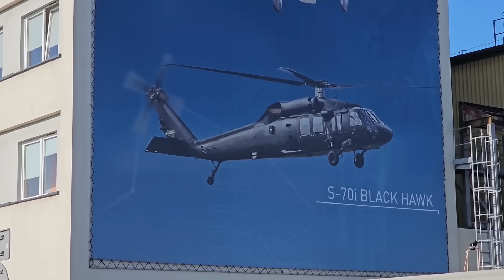Łobuzy z Ochrony w Mielcu odlecieli...zmyślają na potęgę? Łamią przepisy drogowe? #121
Spotkanie przy PZL w Milecu - część pierwsza.  Nagrywam tam bardzo ciekawe miejsce, ale ochrona kategorycznie zabrania i wzywa Policję. Najwyraźniej "chce" podzielić los ochrony przy LG...

Muzyka: Under the Gun - Doug Maxwell, Jimmy Fontanez